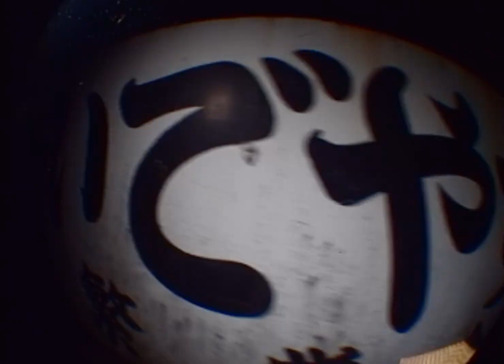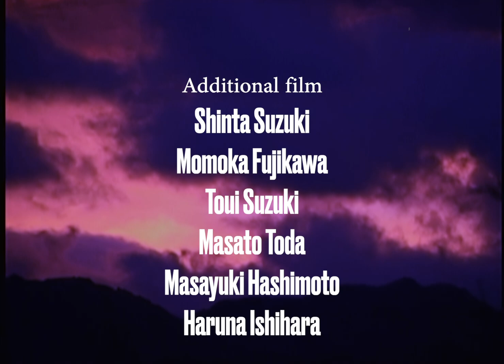Toshiki Nishimura "Dizzy"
Toshiki Nishimura VX part "Dizzy"
RICE28, DC SHOES, UNION BINDINGS, BLUNT, DREAMY

Film： Sota Horiike, Rena Ueki, Manato Chiba
Additional Film :  Shinta Suzuki, Momoka Fujikawa, Toui Suzuki, Masato Toda, Masayuki Hashimoto, Haruna Ishihara
Edit ： Toshiki Nishimura